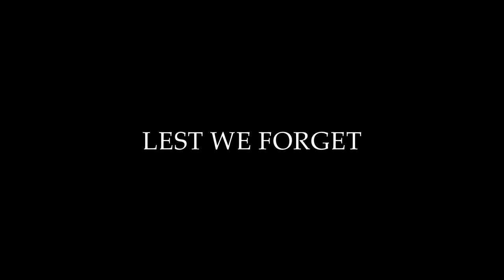In Flanders Fields - WWI poem - A Battlefield Cinematic